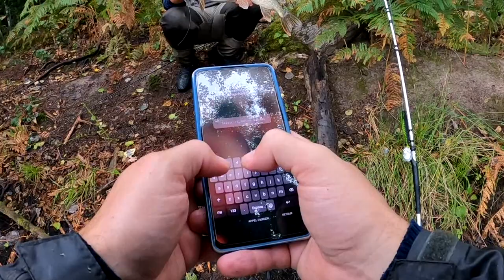MULTI SESSIONS # 1